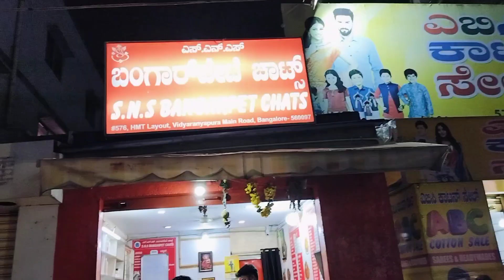ಇಂತ ಗಂಡ ಸಿಗೋಕೆ ಪುಣ್ಯ ಮಾಡಿದೀನಿ🥰!ಏನ್ ಮಾಡಿದ್ರು ನೋಡಿ ನಾನ್ ಗಂಡ 😍/ shopping /kannadadailyvlog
ಇಂತ ಗಂಡ ಸಿಗೋಕೆ ಪುಣ್ಯ ಮಾಡಿದೀನಿ!ಏನ್ ಮಾಡಿದ್ರು ನೋಡಿ ನಾನ್ ಗಂಡ 😍/saturday shopping /dailyvlog